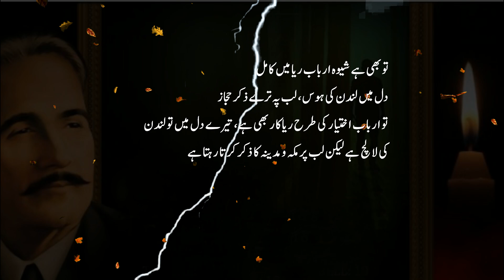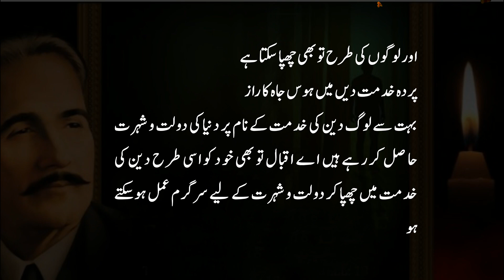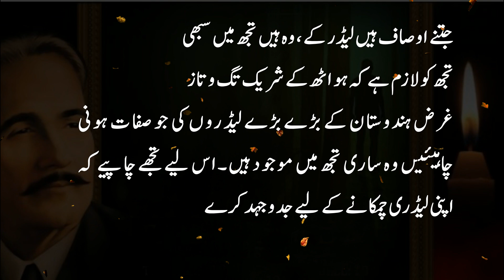نصیحت ۔ علامہ اقبال تشریح / اقبال کی نظم نصیحت کی تشریح / بانگ درا کی نظموں کی تشریح / شرح اقبال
محترم سامعین کرام۔ اس چینل پر علامہ اقبال کی شاعری کی تشریح مختصر مگر جامع انداز میں پیش کی جارہی ہے۔ اب تک جن نظموں کی تشریح ہوچکی ہے ان کی تفصیل مندرجہ ذیل ہے۔

طلبہ علی گڑھ کالج کے نام از علامہ اقبال تشریح
اختر صبح از علامہ اقبال تشریح
حسن و عشق از علامہ اقبال تشریح
۔۔۔۔۔۔۔کی گود میں بلی دیکھ کر از علامہ اقبال تشریح
پھول کا تحفہ عطا ہونے پر از علامہ اقبال تشریح
ترانہ ملی از علامہ اقبال تشریح
وطنیت از علامہ اقبال تشریح
ایک حاجی مدینے کے راستے میں از علامہ اقبال تشریح